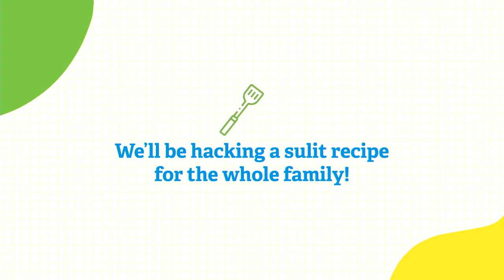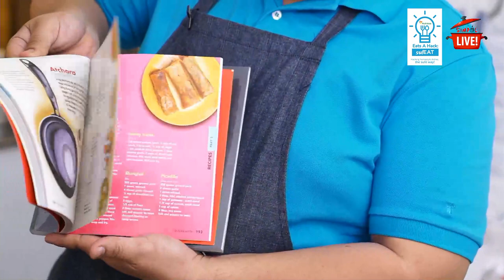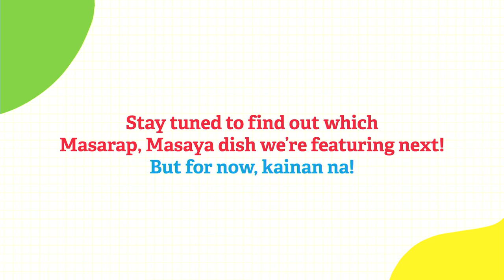Simpol Live: Tuna Spaghetti with Mushrooms and Mushroom Bread Soup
Our favorite Spaghetti and Mushroom Soup cooked in sulEAT ways! Try these recipes this weekend!
And join us again next week for another episode of EatsAHack! Thank you, mga Ka-simpol!😊

RECIPE 1: Tuna Spaghetti with Mushrooms

INGREDIENTS:
1 can tuna in oil
4 tablespoons powdered milk
1 can UFC Pieces and Stems Mushrooms
360g spaghetti noodles
500g spaghetti sauce
1 piece red bell pepper, diced
1 piece minced red onion
3 cloves minced garlic
2 tablespoons fish sauce
Grated cheese, for garnish

RECIPE 2: Mushroom Bread Soup

INGREDIENTS:
1/2 cup chopped left-over mushrooms in can
4 cups water
2 pieces eggs
3-4 pieces old pandesal
1 teaspoon Wow Sarap All-in-One Seasoning Granules
Chopped parsley, for garnish